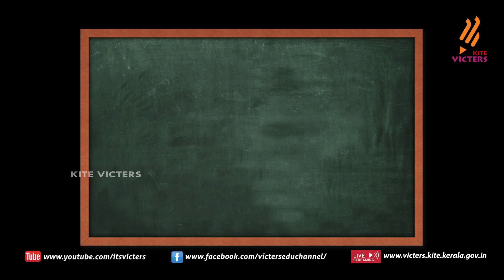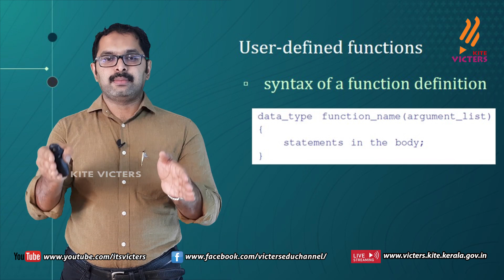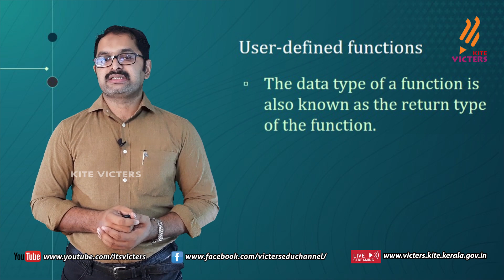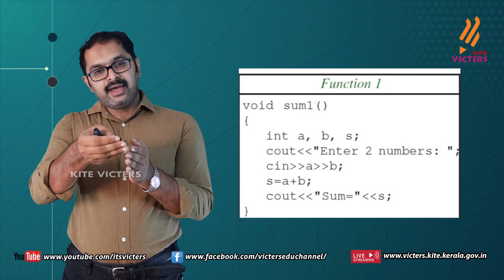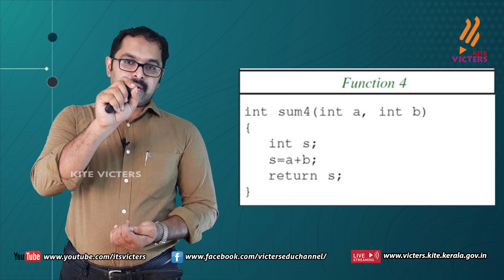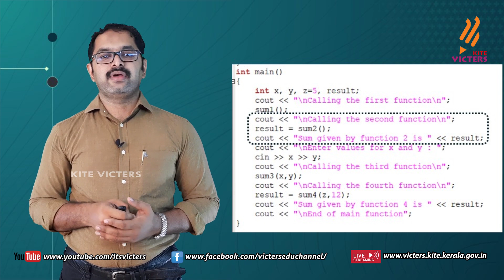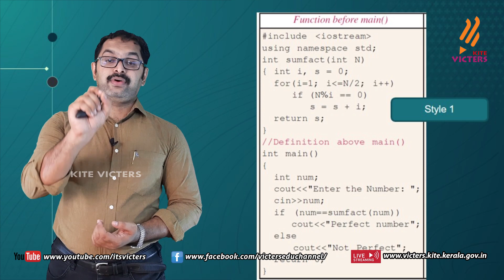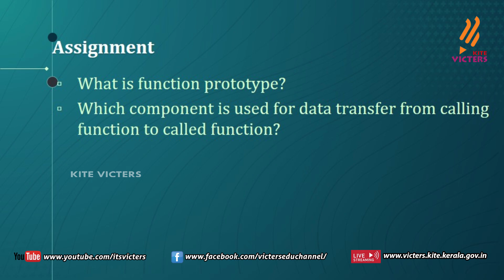KITE VICTERS Plus One Computer Science Class 51 (First Bell-ഫസ്റ്റ് ബെല്‍)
സംസ്ഥാനത്തെ സ്‌കൂൾ കുട്ടികൾക്ക് സാങ്കേതിക സൗകര്യങ്ങൾ പ്രയോജനപ്പെടുത്തിക്കൊണ്ടു കൈറ്റ് വിക്ടേഴ്സ് ചാനല്‍ സംപ്രേഷണം ചെയ്ത Plus One Computer Science Class 51 (First Bell-ഫസ്റ്റ് ബെല്‍) First Bell.more page’s face book Instagram you tube web @itsvicters